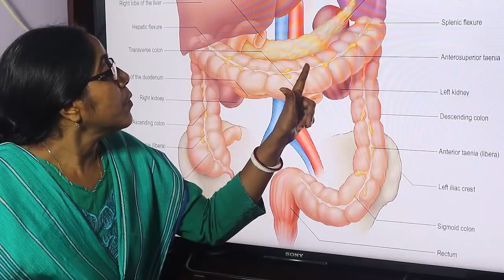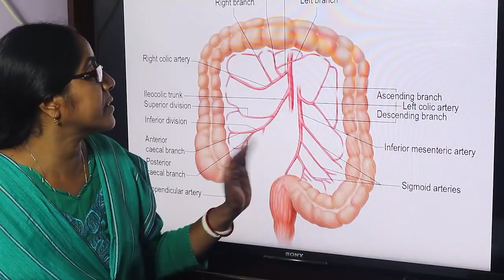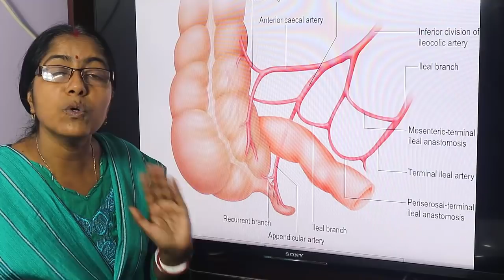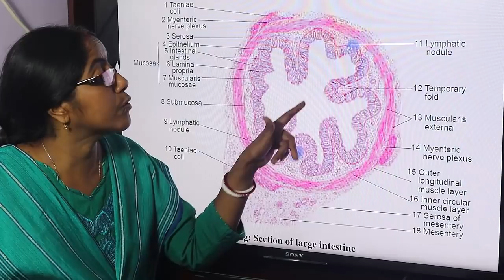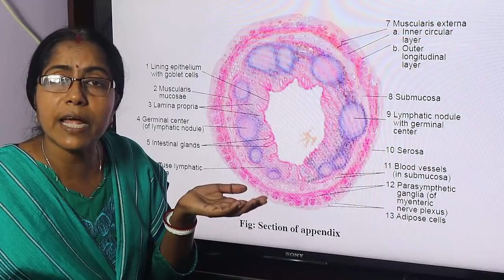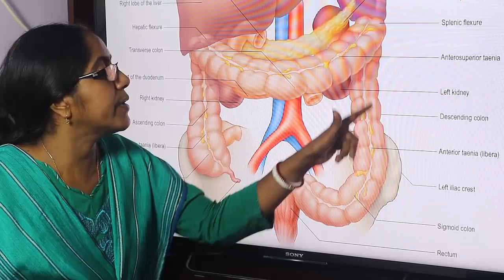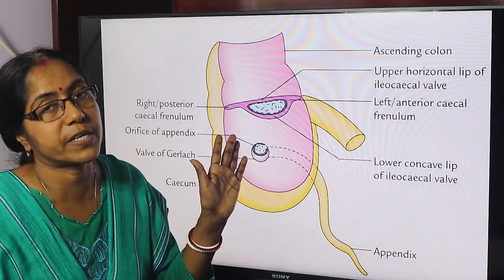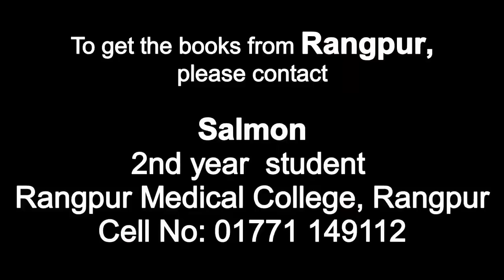Lecture On Anatomy Of The Large Intestine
In this lecture parts, cardinal features, blood supply and developmental source of the large intestine have been discussed.